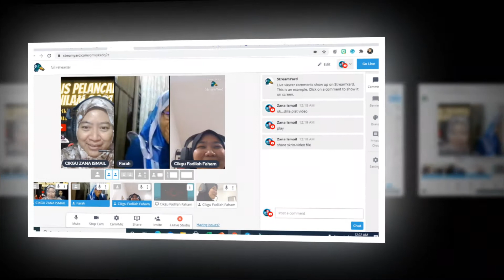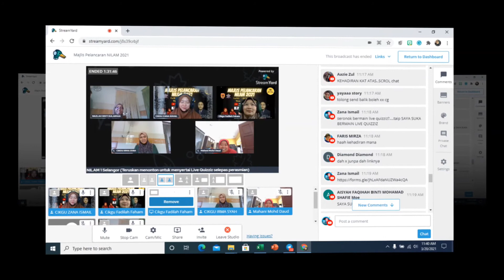Team PSS 2021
Team PSS 2021 sangat sangat komited.Moga kita dapat bekerjasama dalam setiap program. (Siti Fadilah , Nazlah, Farah, Irma, Mahani, Azini dan K Khairinah)